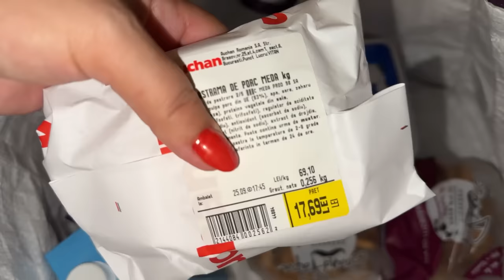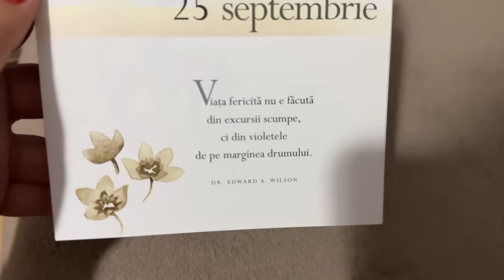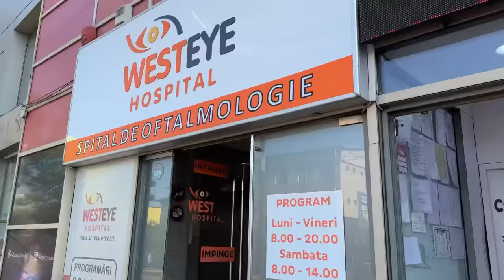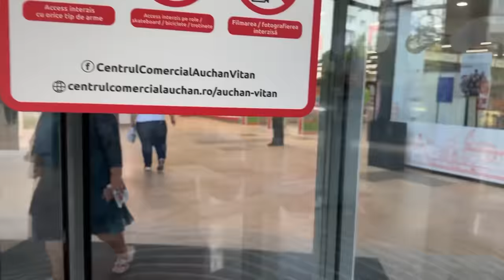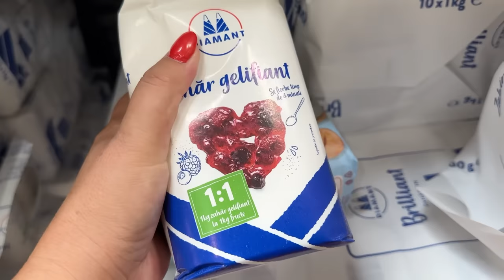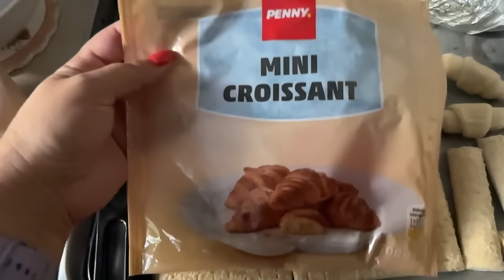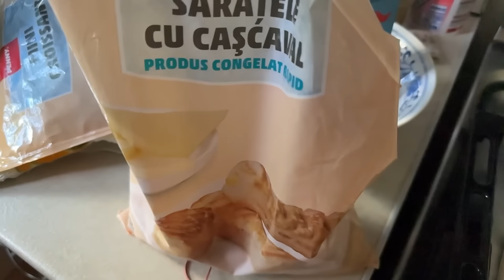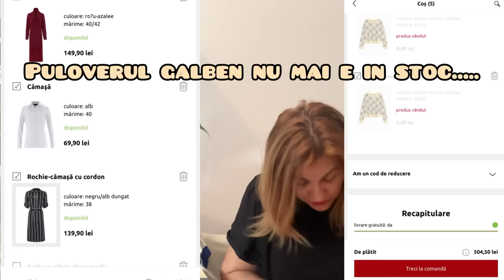Vlog săptămânal și HAUL Shein